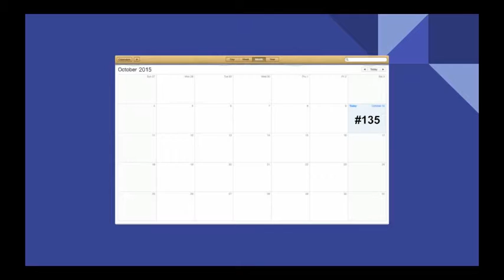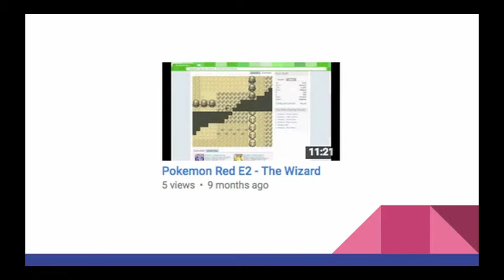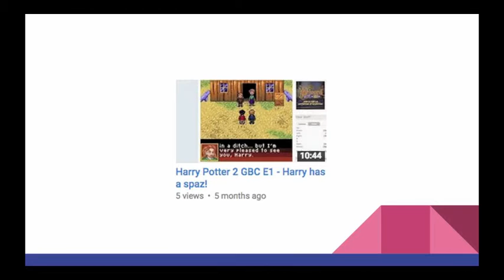First Year of Youtubing!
Hello World! I know this video is late, but I was busy, ok? Anyway, One year has now passed since my first video and this one is to commemorate that. Enjoy!

Other Stuff:
(The intro music is the Song of Time from Majora, and the outro is Clock Town from Majora as well, so... Buy Majora's Mask! It's fun!)
Buy Portal 2 on Steam!